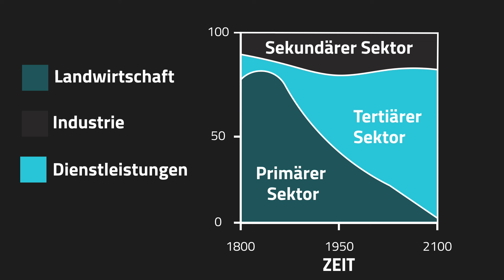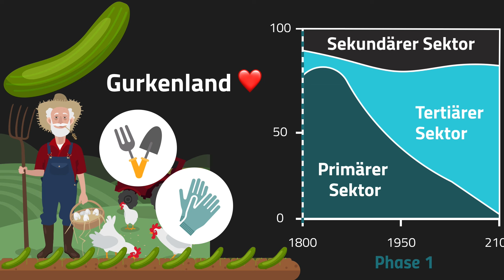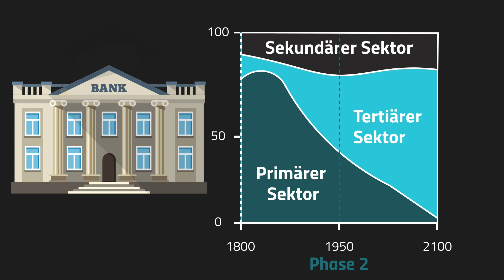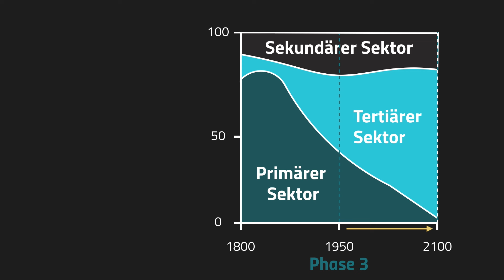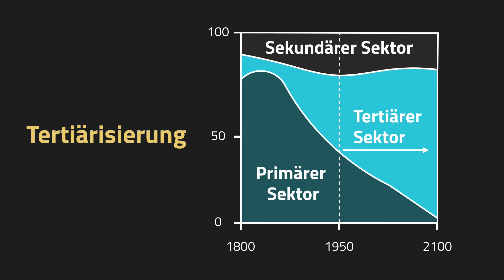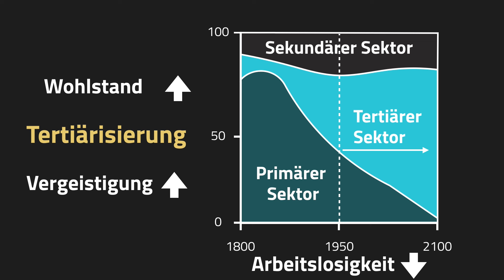Entwicklung der Wirtschaftssektoren nach Fourastié - Wirtschaftssektoren 3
📺 ALLE KANÄLE

» CREDITS

Geschrieben von: Jonas Berkenheide
Visuelle Konzeption: Christian Kissel
Ton: Alexander Giesecke
Schnitt: Ullrich Köhler

» BILDQUELLEN

Created by Brgfx - Freepik.com

food_985716.htm#term=gurke&page=1&position=4, Created by Aviyabc - Freepik.com

Created by Sapann-Design - Freepik.com

Created by Dooder - Freepik.com